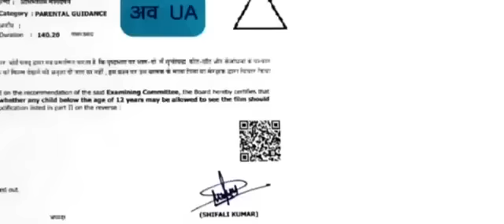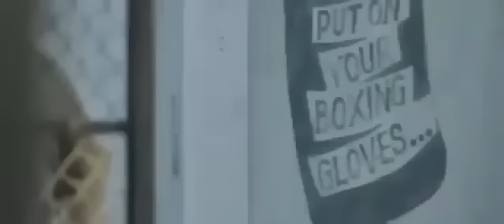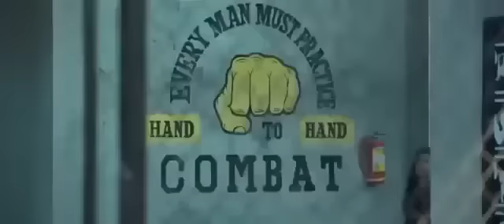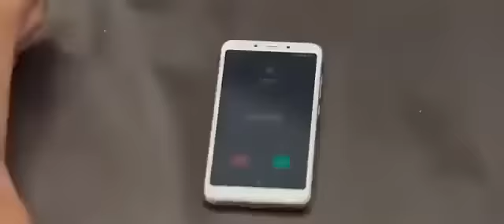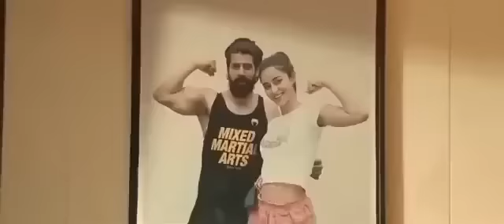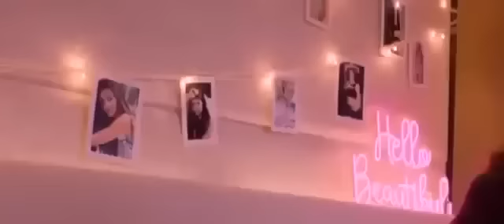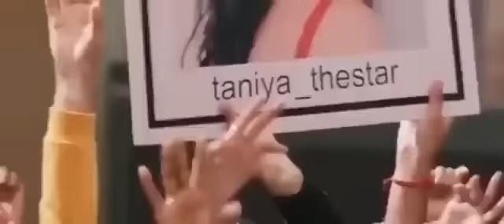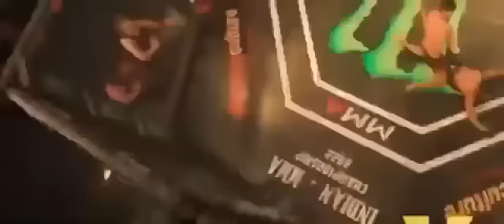Liger movie full watch it like and subscribe for more#liger